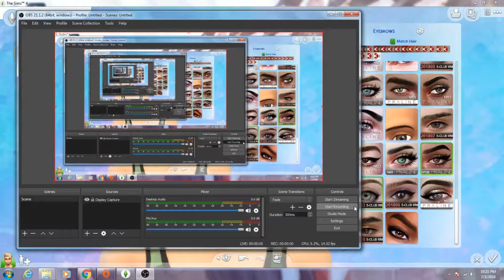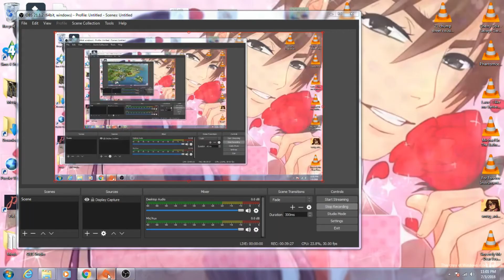Making Youtubers : Jacksepticeye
I am going to make a bunch of YouTubers on here since I need more DLC to actually make a let's play work for me. I decided to start with Current Jack cause he has some nice features that are hard to replicate in the sims. for Jack i made Jack his wild children and a clone sue sister but I wont do that for every video.